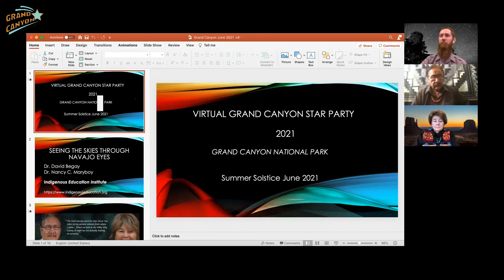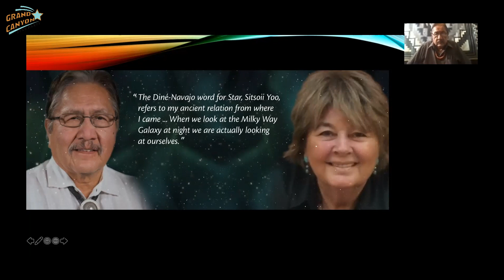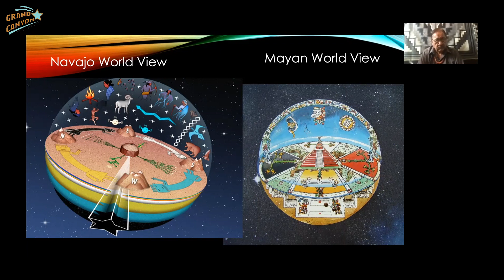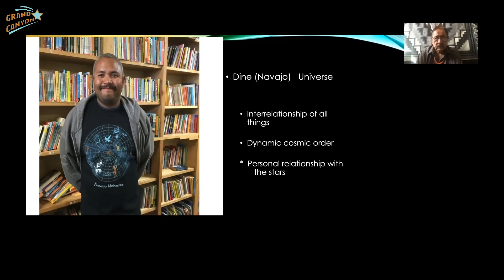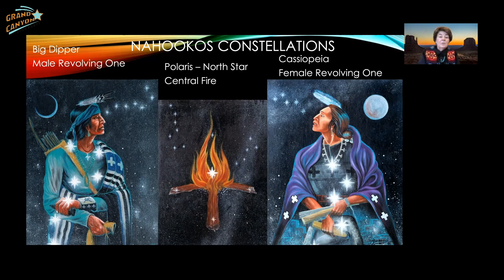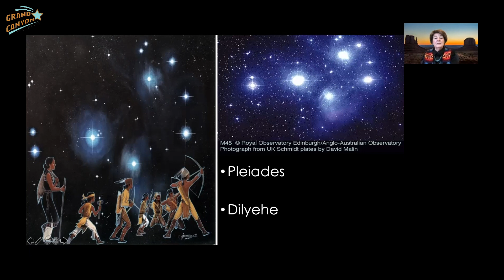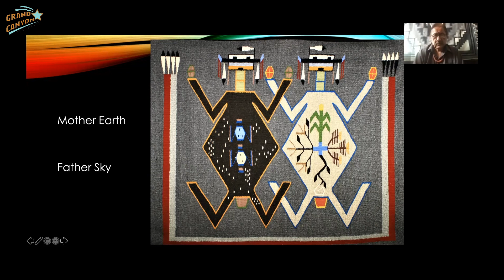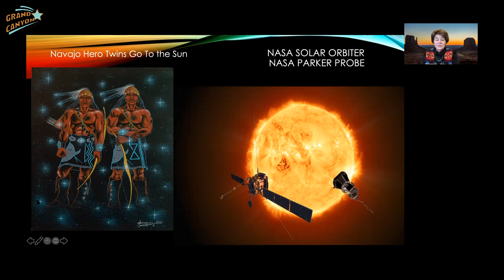Seeing the Skies Through Navajo Eyes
The Virtual Grand Canyon Star Party 2021 presents:

Seeing the Skies Through Navajo Eyes presented by Dr. David Begay and Dr. Nancy Maryboy, authors of Sharing the Skies: Navajo Astronomy. From cosmology to constellations, discover the intimate connection the Diné (Navajo) people have with the skies over the Grand Canyon region and beyond.

00:00:00 - Welcome
00:00:22 - Introductions
00:05:37 - Presentation
00:50:33 - Question & Answer
01:03:31 - Closing Remarks

An audio-described version of the film can be found on the Grand Canyon Star Party Webpage

Hosted By
Tucson Amateur Astronomy Association